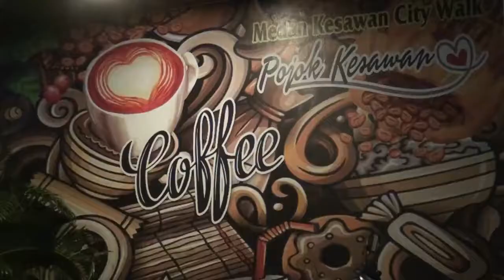DPRD Sumut Menolak Permenaker 02 Tahun 2022 tentang JHT